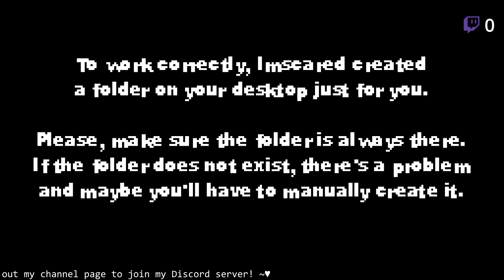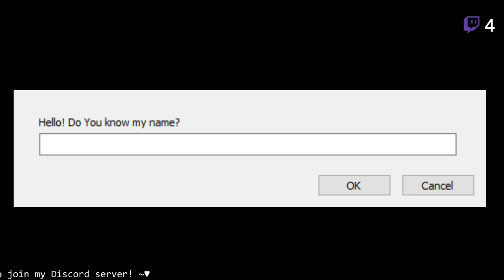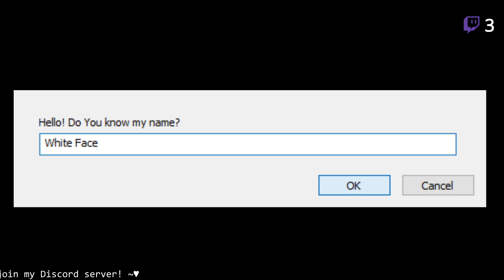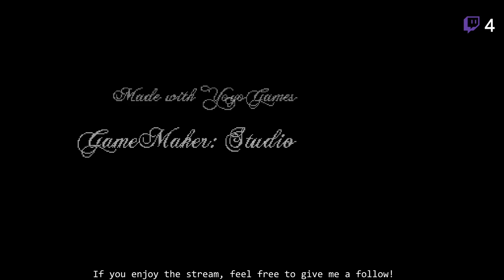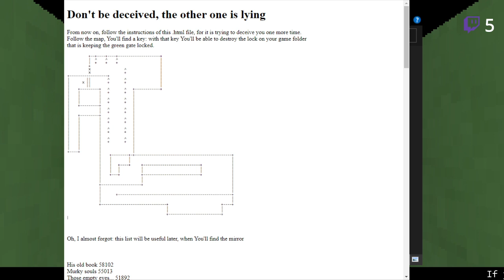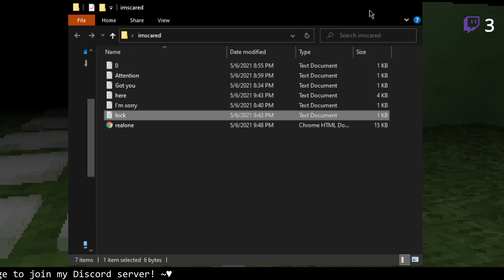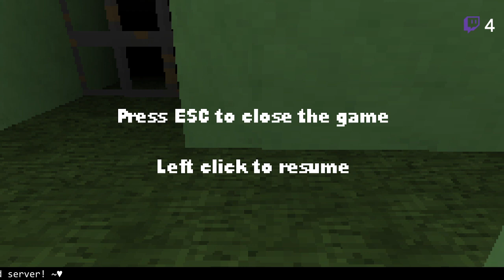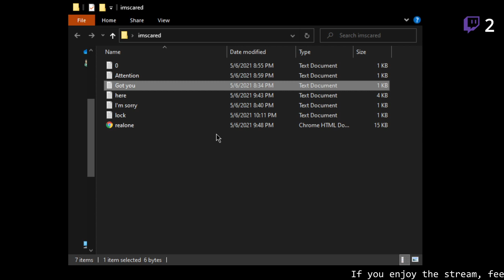Small Horror Games Tonight :)